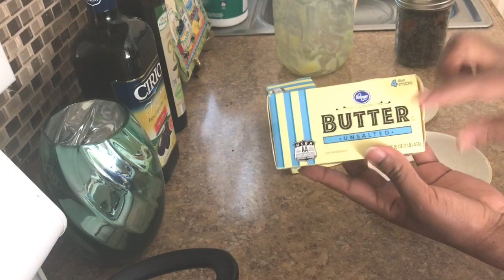Ethiopian Food - How to make Ethiopian butter by re-using Spices || የቅቤ አነጣጠር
Ethiopian Style,ethiopian style, ethiopian food.
Hi, there! I would like to tell you that on this channel about  Ethiopian Food,Ethiopian baking, Ethiopian Cooking, Ethiopian Syle, Ethiopian spices, Ethiopian Beauty ,all you can watch !If you are interested about my channel  don't forget to  subscribe and push the notification button that way when I post a video you don't miss it... !

  you can find me on my fb page here down below